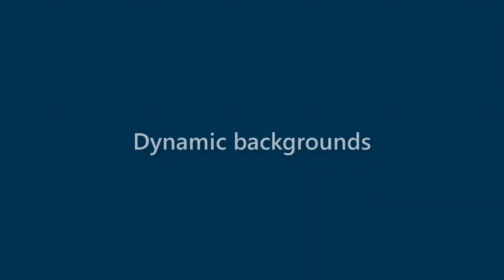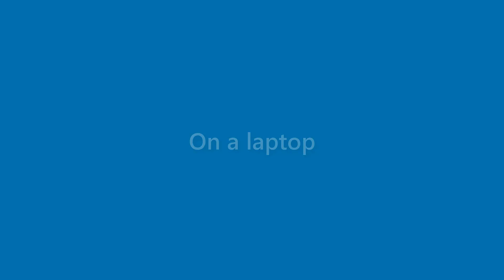Neal Pearson - appearance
Name Look - Neal Pearson - appearance. In this video we present "Neal Pearson" name look and feel in various scenarios.
This video will cover:
How does "Neal Pearson" look as a personal letterhead?
How does "Neal Pearson" look on a business card?
How does "Neal Pearson" look on a computer/laptop screen?
How does "Neal Pearson" look with different background colors?
How does "Neal Pearson" look with various fonts?